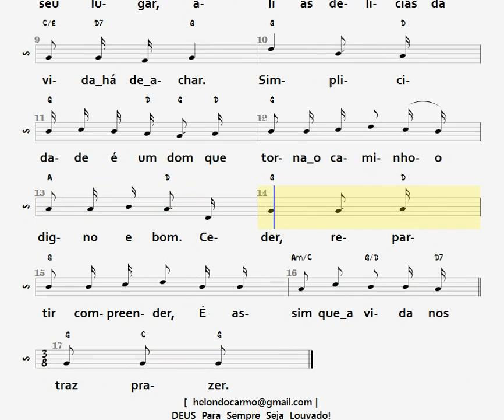8- SIMPLICIDADE - MELODIA